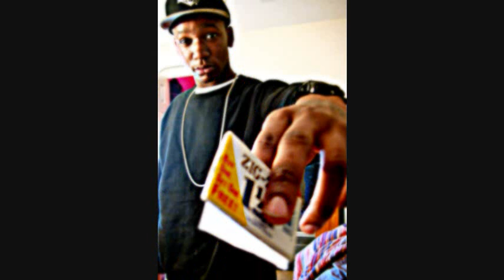BANKROLL - J MAP JIGSAW JIZZLE AND SHUN DICE